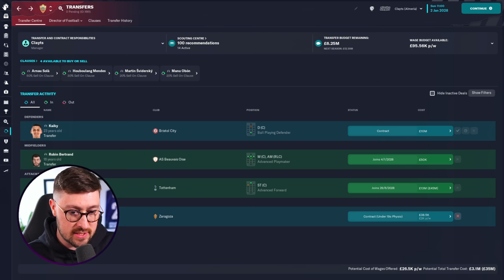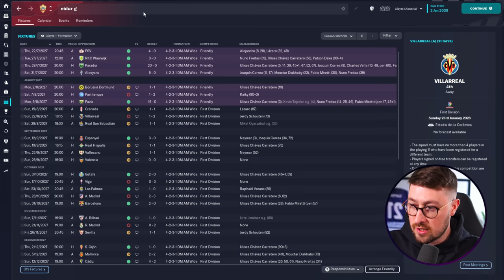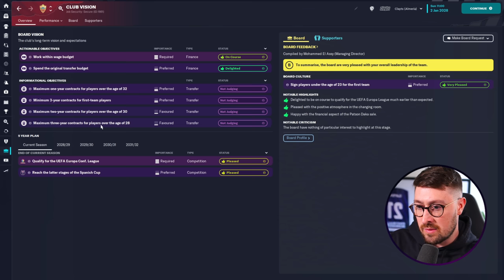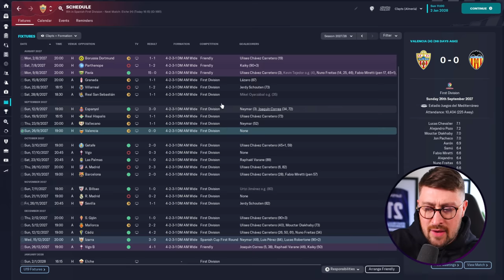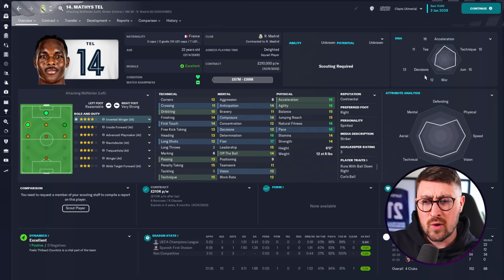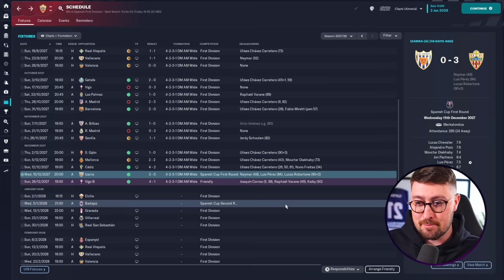THE BEST WONDERKID ON THE GAME?!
Football Manager 2023 | DOF Save FM23 | Episode 3

NEW SERIES!
I wanted to find out how possible it would be to become a Director of Football in FM as opposed to a manager. I've tried saves where I allow the DOF to do all of the transfers, and I wanted to try flipping it so that I do the transfers and a "head coach" does everything else... In this video, we begin the January window of our first season at Almeria. We kick things off with some amazing news as we permanently sign what I'm calling the best wonderkid on the game!
About Me: My name is Clayts. I'm 31 and make videos here on Youtube as well as live streaming over on Twitch. I mainly make videos all about Football Manager. On FM23, I'll run Let's Plays, Rebuilds, Tactic Videos, Tutorials as well as Tips, Hints and Tricks.

Football Manager 2023 | FM23 DOF Save